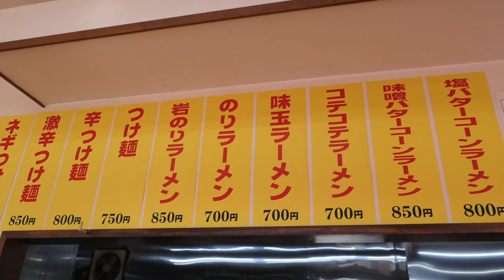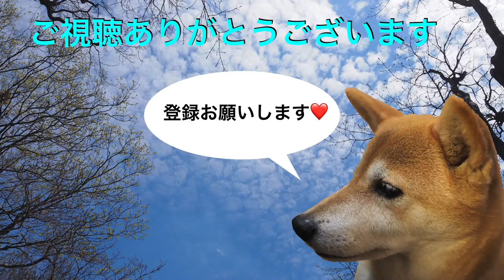ラーメンショップ ふれあい通り店 ネギチャーシューメンを食す ＃372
ラーメンショップ ふれあい通り店に行ってきました。
　🍀🍀🍀 頑張っていきます　登録お願いいたします　🍀🍀🍀